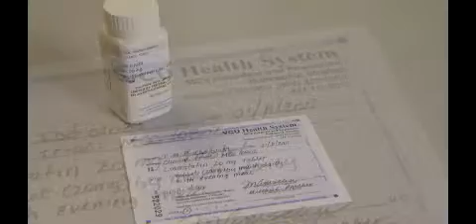Massey prostate cancer trials explore treatments with reduced side effects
Mitchell Anscher, M.D., chairman of the Department of Radiation Oncology at Massey, explains how two prostate cancer clinical trials at VCU Massey Cancer Center are aiming to reduce side effects from radiation therapy.

VCU Massey Cancer Center is one of only 68 National Cancer Institute-designated institutions in the country that leads and shapes America's cancer research efforts. Working with all kinds of cancers, Massey conducts basic, translational and clinical cancer research, provides state-of-the-art treatments and clinical trials, and promotes cancer prevention and education. Since 1974, Massey has served as an internationally recognized center of excellence. It offers the most cancer clinical trials in Virginia and serves patients at 10 locations. Its 1,000-plus researchers, clinicians and staff members are dedicated to improving the quality of human life by developing and delivering effective means to prevent, control and ultimately cure cancer. or call 877-4-MASSEY for more information.